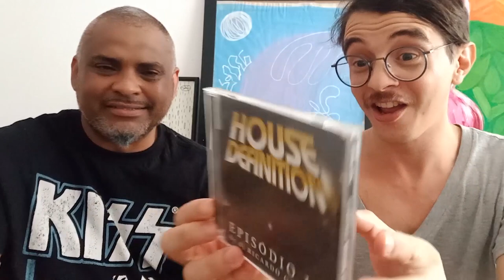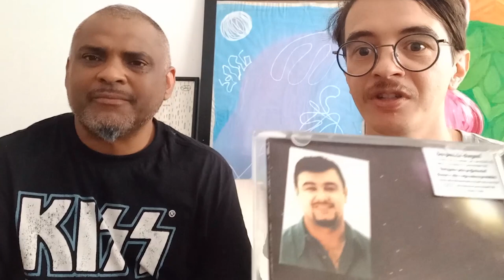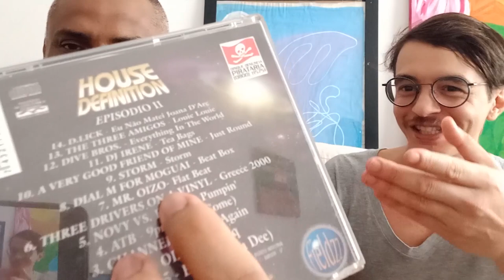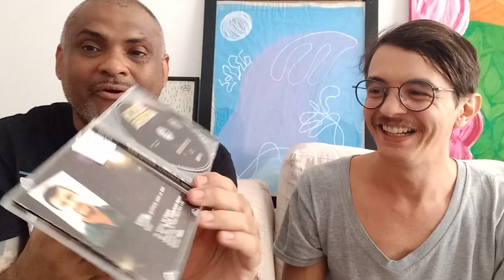Nollan Vlogs #29 feat. RAFA OLIVEIRA [Rafinha Films]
Neste video bato um papo com meu querido amigo, DJ, produtor, Film Maker, ou seja, o multimídia Rafa Oliveira, onde falamos sobre discos e muito Daft Punk.
Sigam-me no Instagram @nollanmusic para mais conteúdo.